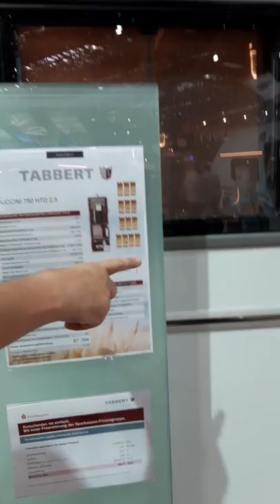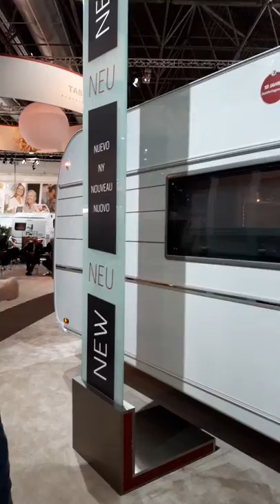Caravan Salon - Trailer Tabbert o melhor da feira.